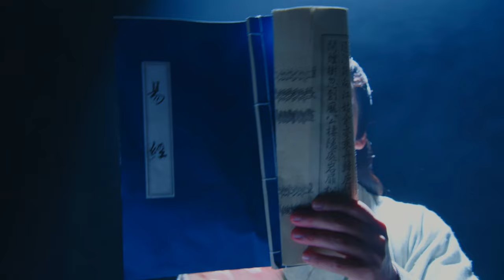[Multi-sub]《天下正道》08 | “知行合一” 一代“大儒”王阳明的传奇人生 | 吴卓翰 李彩桦 耿黎明 陆媛媛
王守仁出生在一个名宦之家。他少年志高，入仕后明辨善断，为民申冤。王守仁因上疏营救言官而得罪阉党，被廷杖后被贬往贵州龙场驿，在那里王守仁发现了一个山洞，起名为阳明洞。由于王守仁早年就诗名在外，远近诸生纷纷前来就学，一块蛮荒不毛之地，就这样成了其乐融融的传道讲学之所。王守仁数年面壁一朝顿悟，悟出了“圣人之道，吾性自足”，“知行合一”，即是他苦苦思索后的悟道所得。复官后，他整饬吏治，抑强止盗，减轻民负，又率军平定宁王叛乱，维护社会安宁。因皇帝昏庸，政治腐败，小人猖狂，他极度失望，心力交瘁，但其学说却广泛流布，影响后世……

导演: 赵振华
编剧: 龚文杰
主演: 吴卓翰 / 李彩桦 / 温海波 / 侍宣如 / 耿黎明 / 何晴 / 高明 / 杨旻咏 / 任宇 / 谢芳 / 廖京生 / 陆媛媛 / 牛犇
集数: 50